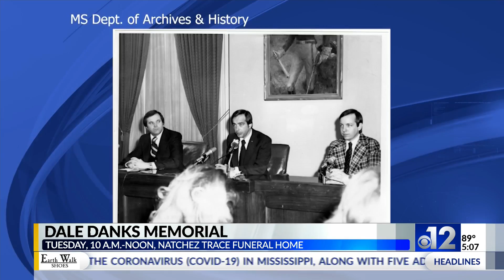2 teens, 12-year-old arrested in connection to Hattiesburg home invasion